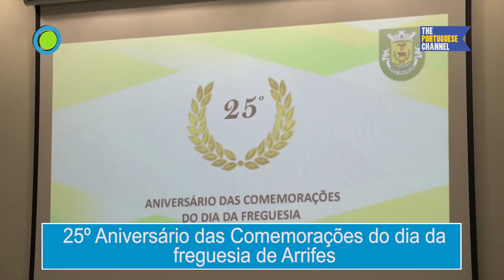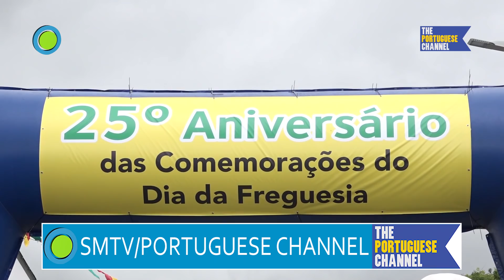NOTICIAS PORTUGUESECHANNEL 227